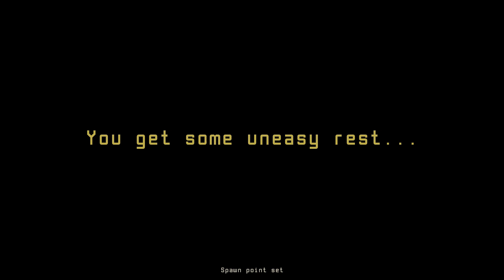První účastníci Expedice a bezpečí kostela Expedition Zero [CZ/SK] E2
Discord Chceš poradit nebo pokecat? Přijď